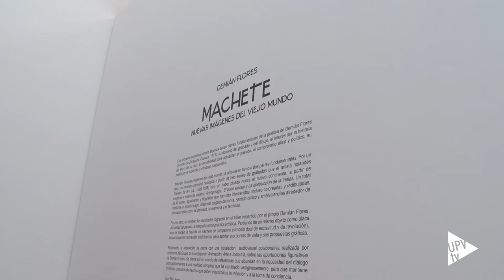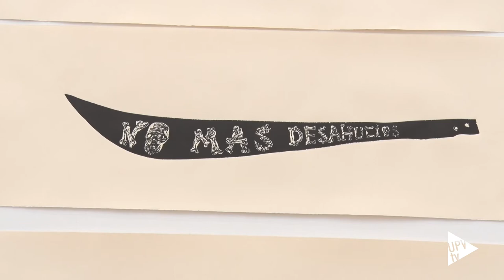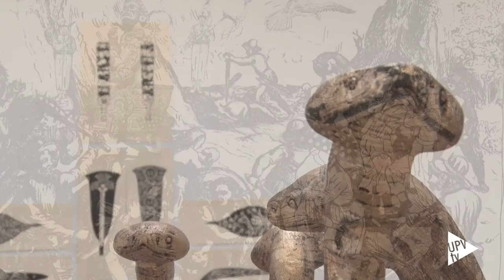“Machete. Nuevas visiones del viejo mundo”. Demián Flores - Noticia @UPVTV 30-05-2017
La Sala Josep Renau de la Facultad de Bellas Artes reúne la obra del mexicano Demián Flores. La exposición se ha articulado en tres partes: la primera recoge una muestra personal del artista a partir de una serie de grabados de Theodor de Bry; la segunda, los resultados del taller impartido por el propio Flores y la tercera, con la que se cierra la exposición, es una instalación audiovisual. La muestra, “Machete. Nuevas visiones del viejo mundo”, permanecerá abierta al público hasta el 25 de julio.